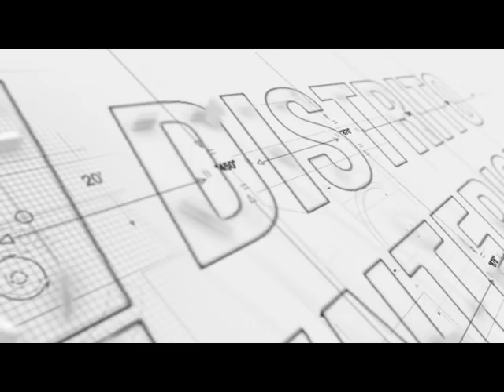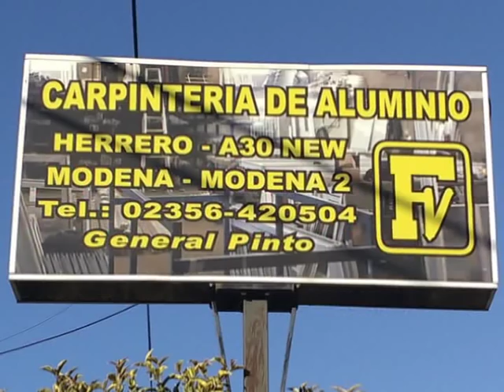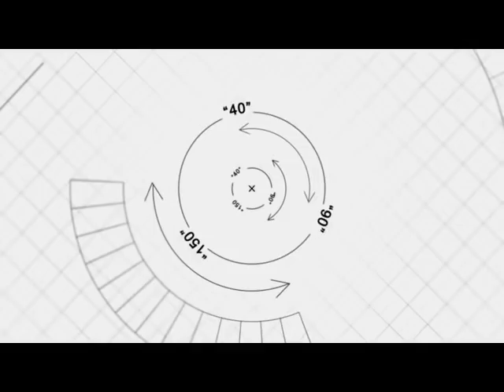PROGRAMA N° 10 Las Noticias del Partido de General Pinto en 15